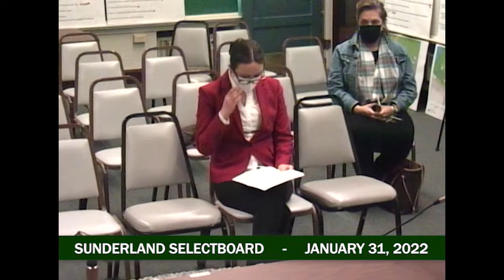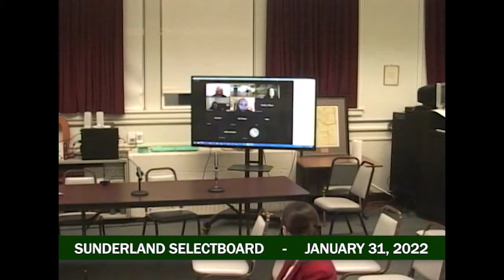Sunderland Selectboard - January 31, 2022